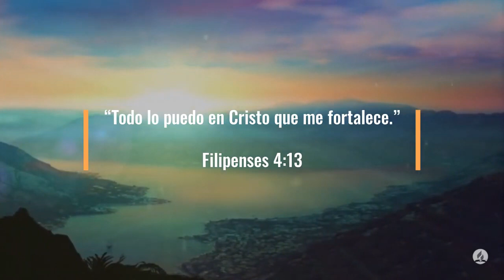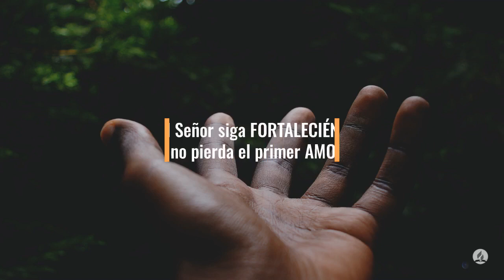100 Días de Oración Día 90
100 Días de Oración Día 90

Filipenses 4:13 Reina-Valera 1960 (RVR1960)
13 Todo lo puedo en Cristo que me fortalece.